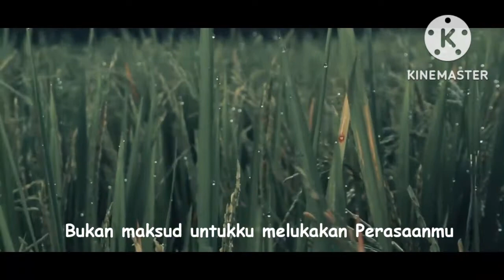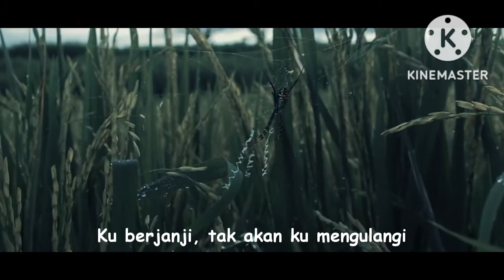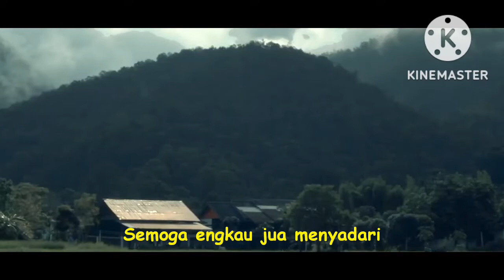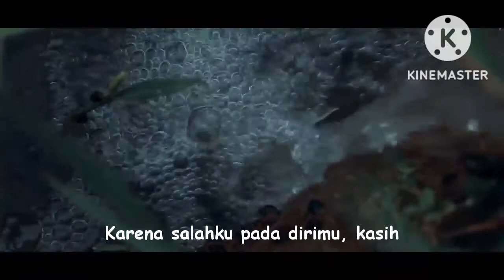Tryana ft Aprilian - Bahtera Impian ( lirik )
Bukan niat hati untuk mengingkari
Janji yang dulu pernah ku ucapkan
Bukan maksud untukku melukakan
Perasaanmu

Semoga engkau jua menyadari
Kesalahan yang pernah kau lakukan
Maaf dariku sering tak berarti
Bagimu, kasih

Maafkanlah, kasih, diri ini, sayang
Ku berjanji, tak akan ku mengulangi
Lupakan, kasih, semua kesilapan
Tetap ku terima walau pernah kau sakiti

Romantika cinta antara kita
Pernah menjadi deraian air mata
Karena salahku pada dirimu, kasih
Yang terlalu mengharapkannya

Aku yang bertahan karena cinta ini
Walaupun berduri jalan, ku arungi
Demi tergapai mahligai kasih suci
Yang dahulu pernah ku janjikan padamu

Mari kita bersama berdua
Melayarkan bahtera impian
Semoga kita sampai di tujuan
Bahagia

Bagimu, kasih

Yang terlalu mengharapkannya

Melayarkan bahtera impian
Bahagia